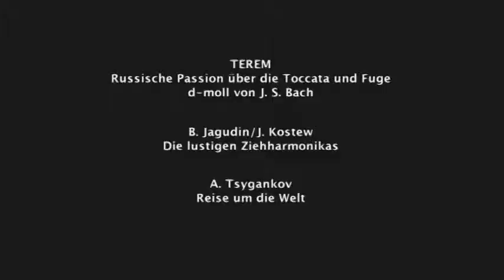Wolga-Virtuosen Quartett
Elena Kisseljow, Soprandomra
Valerij Kisseljow, Altdomra
Alexander Pankov, Bajan (Knopfakkordeon)
Jouri Kostew, Kontrabass-Balalaika, Ziehharmonikas